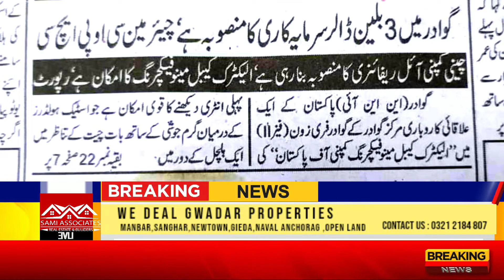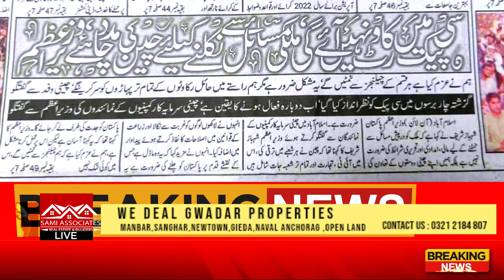Chinese Grant on Construction of Gwadar Airport || East Bay Expressway || Hospital